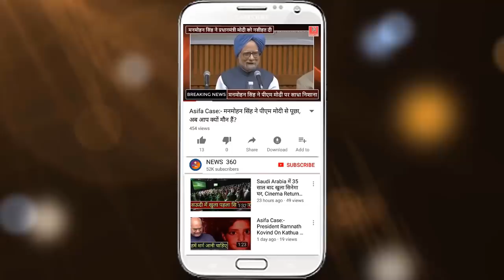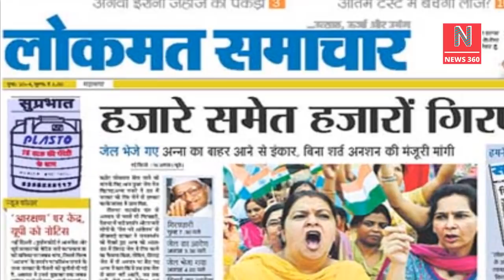Punya Prasun Bajpai कर रहे हैं Surya Samachar से वापसी...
Punya Prasun Bajpai Ready To Join Surya Samachar News Channel.